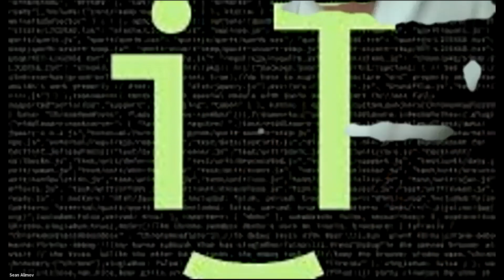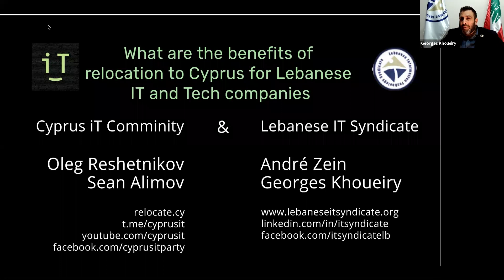CypRus_iT Online ///What are the benefits of relocation to Cyprus for Lebanese IT and Tech companies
What are the benefits of relocation to Cyprus for Lebanese IT and Tech companies

New CYPRUS_IT meetup, now in English together with Lebanese IT Syndicate.

Learn why Cyprus is the preferred destination for technology-driven businesses and talents from Lebanon
Latest case study on corporate  relocation presented by a reputable Lebanese entrepreneur
Opportunities available in Cyprus for Lebanese IT and Tech professionals

/// About CypRus_iT
Informal communication and networking of representatives of various IT companies (both based in Cyprus and guests of the island)

// Our partners
DOM – general partner of CypRus_iT in the real estate industry.
This is a unique real estate agency in Cyprus with the largest and most up-to-date database.
Investment projects in Cyprus in the field of real estate and construction.
Media about the Cyprus property market and construction, news, blogs, reviews of new buildings and developers and much more.
AsusPlus - general partner of CypRus_iT in the field of services
It is a corporate, tax and immigration service in Cyprus that provides its clients with the highest level of service.